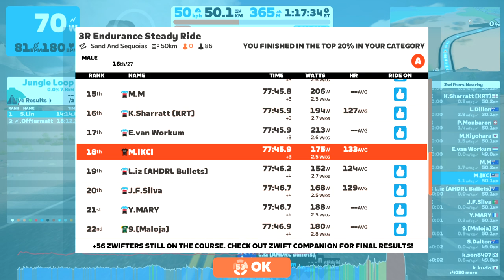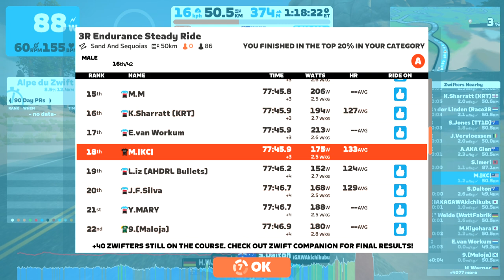Group Ride: 3R Endurance Steady Ride (C) on Sand And Sequoias in Watopia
Welcome to our sociable early morning/evening social group ride.

Aimed at gently easing you into the day by riding with a bunch of mates. Pace starts slow at 2.0 watts per kilo and builds to around 2.5 over the first few km.

This is a group ride, we aim to support each other. It's not a race, but it's also is not a "no drop ride" ... including not dropping your marmalade on toast on your chain.

YELLOW BEACON

Some mornings, due to IRL commitments, alarms failing to go off and to be completely frank, a bit of laziness, there will be NO yellow beacon to lead the ride. On those rides chat, be sociable, form groups with like paced riders and support each other.

DURATION
Total duration will be between 45mins and 1hr approx. (depending on route). But no obligation to complete the full distance, you’re welcome to join for as long as you have available and we’re very happy to have you along.

PACE
This ride is a medium paced group ride. We will start slow and give time to warm/wake up, gradually building the pace to escape (the pain cave) velocity.

BEING DROPPED
Nobody likes being dropped, we’ve all been there (some of us more than others and on IRL rides too), we understand the frustration. Bear in mind this is not a ”no drop ride”.

The draft effect means if you’re fall off the back of the main group you need to pace well over group pace to bridge the gap and catch. As a guide 3.5 or 4.0w/kg is needed to chase down a group at 2.7w/kg.
Sweepers are not in operation and if you find yourself further back:

A) Shortly after the start - Consider exiting the event and re-joining as a late joiner (late join is available for the first 30 minutes). Zwift's late join feature SHOULD teleport you into the main pack when you re-join.
B) After a signal drop out - Send a message to the group we may be able to arrange for some of the stronger riders to drop back and help. Just as long as you’re not on a TT bike (they don’t draft) or over a minute back.
Otherwise check the mini-map for riders around you, form a gruppetto with them, support each other (DoubleDraft is on), chat, give "ride ons", make Zwift buddies.

TOP TIPS
- Stay close to the ride leader (or in front on climbs), don’t let a gap form and the elastic snap! This is especially important on descents as the leader will often roll through the regroup point at the bottom.
- Stay away from the Fence - it’s evil.
- Visit the ZZRC Facebook page.
- Most important of all: HAVE FUN AND ENJOY THE RIDE.